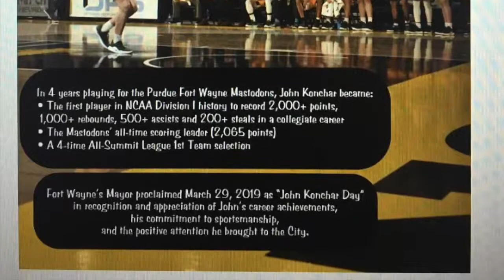John Konchar blocks highlight reel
Did you know that John Konchar finished his college career with 2000+ points, 1000+ rebounds, 500+ assists, and 200+ steals?  He had a lot of blocks too.  Here's a clip of some of his best blocks in college and the NBA.